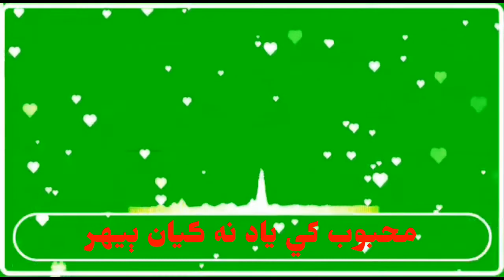Rab_Edi_Paki_Kar_Dil_Muhnji_Munwar_Mumtaz_Molai_Sad_Status_New_Sindhi_Green_Screen_Whatsaapp_Status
new munwar mumtaz molai
mumtaz molai
mumtaz molai new songs
mumtaz molai 2022
mumtaz molai new 2022
new album mumtaz molai
mumtaz molai new songs 2022
Sindhi green screen status
sindhi green screen video
Sindhi sad whatsapp status
Green screen effacts
Sindhi black screen status
sindhi black screen whatsapp status
New sindhi green screen status
New sindhi black screen status
Munwar mumtaz molai
new sindhi songs 2022
new sindhi songs
Tufail sanjrani new
tufail sanjrani 2022
new tufail sanjrani
tufail khan sanjrani
Tufail sanjrani qasida
new songs tufail sanjrani
Nighat naz new album
new album nighat naz
nighat naz 2022
new nighat naz
Singer faiza ali
faiza ali new
faiza ali new songs
new songs faiza ali
faiza ali 2022
2022 songs
Sad Status
Sindhi Sad Status
Sindhi whatsa status
sindhi new songs 2022
sindhi 2022
Shaman ali mirali
shaman mirali
new shaman ali mirali
shaman mirali 2022
shaman mirali new songa
Shaman mirali new album
Khushbo laghari
khushbo laghari new songs